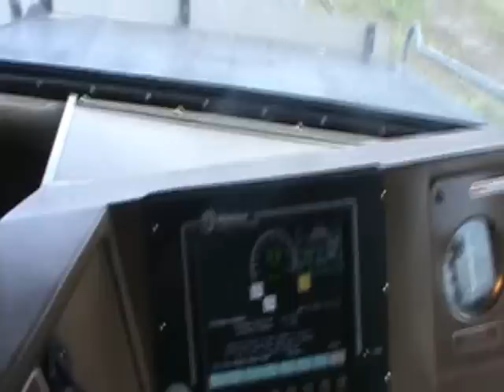Travel: Via Rail Chaleur # 16, Rimouski.Qc at Gaspé.Qc the Saturday 11/13/2010. (Part 15/15)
(Filmed at Gaspé.Qc)
(School C-E Pouliot, school board shock of chic)
(Cab, 2/2 videos surprises)

Via Rail Chaleur # 16:
(Via Rail F40PH-2) 6452
and 5 cars.
(Filmé à Gaspé.Qc)
(École C-E Pouliot, commission scolaire des chics chocs)
(Cabine, 2/2 videos surprises)

et 5 wagons.